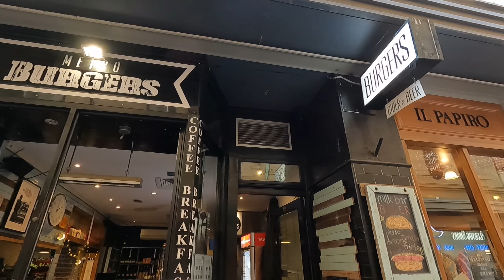PRIMERA VEZ COMIENDO CARNE DE CANGURO, COCODRILO Y EMU EN MELBOURNE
Probando unas deliciosas hamburguesas de canguro, de cocodrilo y de emu por primera vez